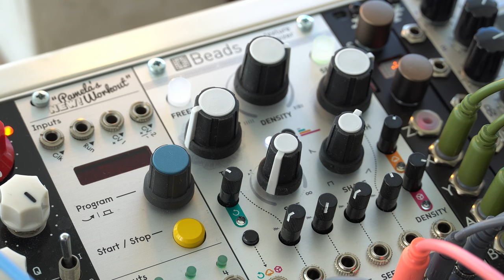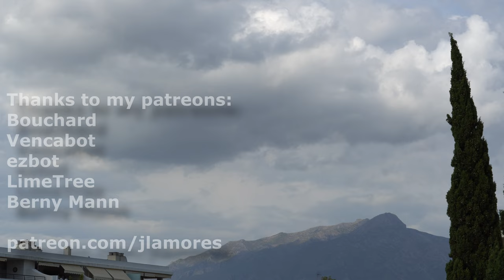Nubes | Piano and modular synth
Patch notes:
-Doepfer Standard VCO and SEM filter making the arpeggio.
-Ladik VCO running the bass.
-Mutable Instruments Plaits mid-high short notes.
-DistingEX is running the Macro Oscillator2 algorithm, equivalent to 4x Plaits, with lots of little short notes. With a touch of Disting reverb.
-1010 Music Bitbox Micro is making the Roland CR78 drums.
-Xor Electronics Nerdseq is sequencing everything, using MIDI with the DistingEX and Bitbox.
-Mutable Instruments Beads making the clouds from the arpeggio mainly.
-Happy Nerding FXAid for reverb.
-Xaoc Zadar for the envelopes
-Xaoc Praga and Bastl Ciao! and Buddy making the mixes.